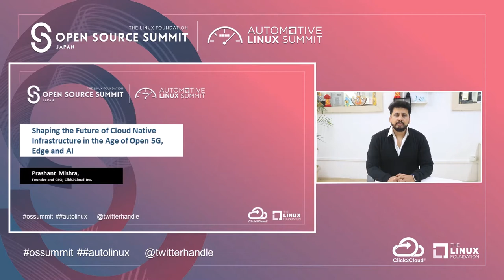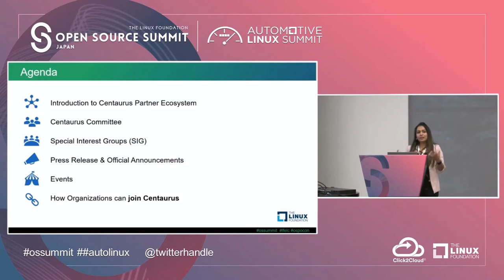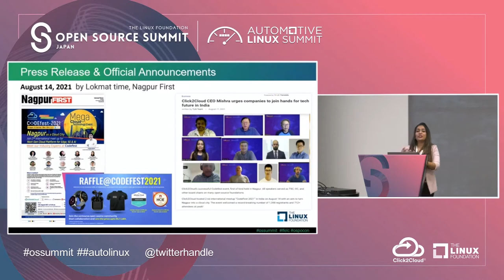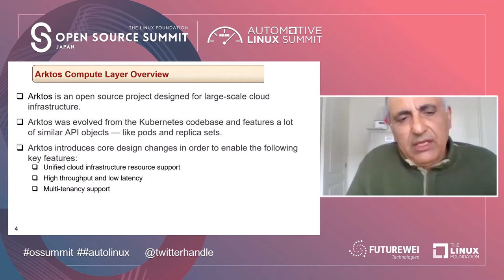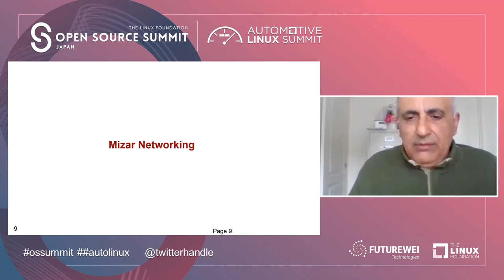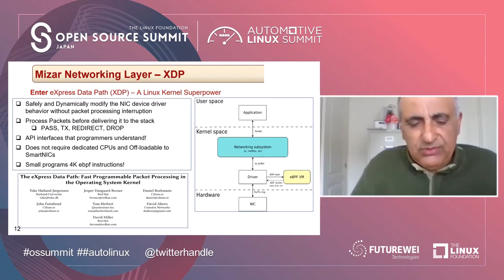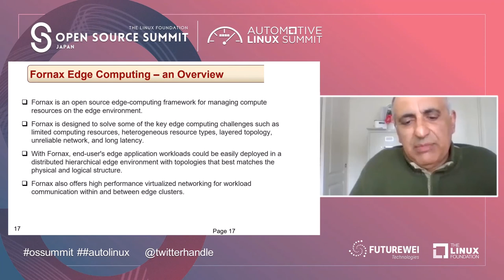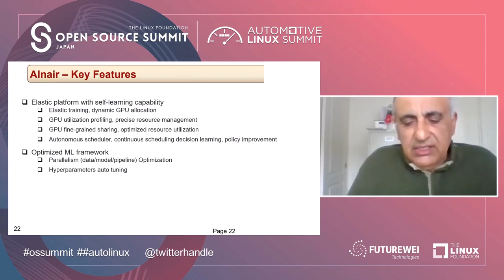Centaurus Next Generation Cloud for Edge & 5G - Rupal Shirpurkar & Prashant Mishra & Deepak Vij